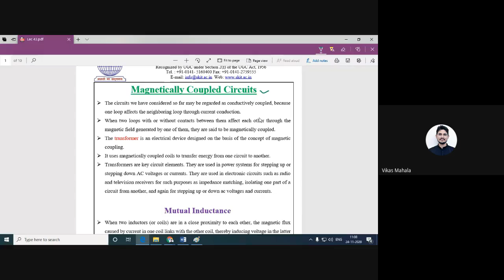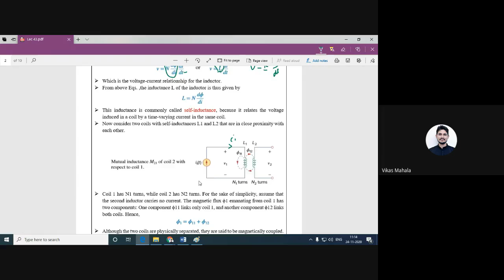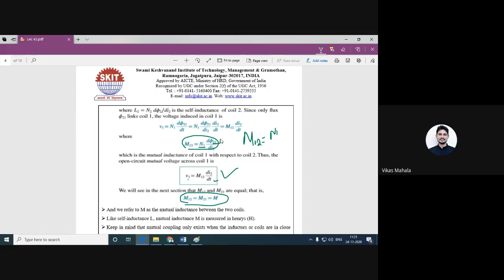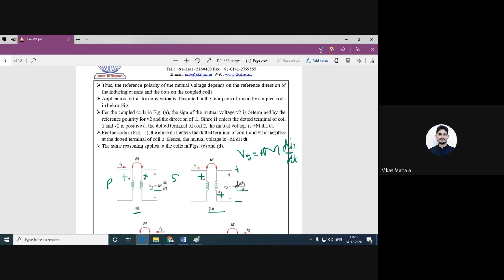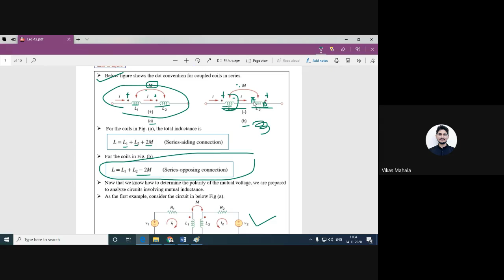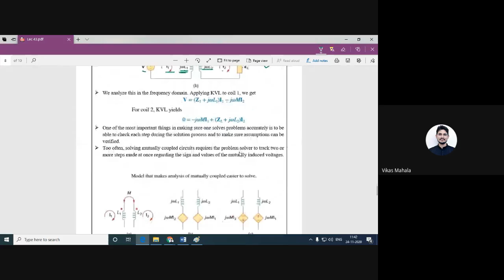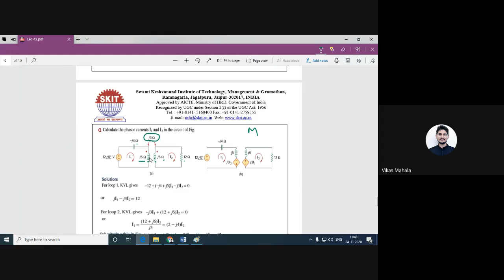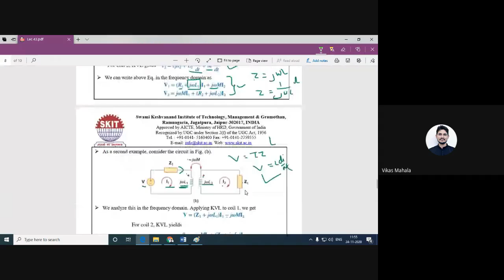Magnetically Coupled Circuits (Concept of Mutual Inductance) Lec 43